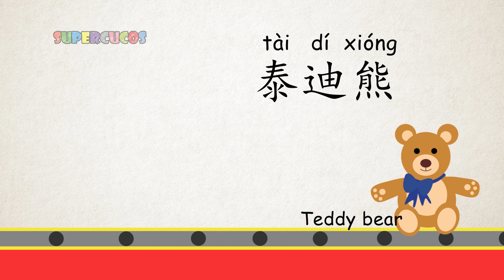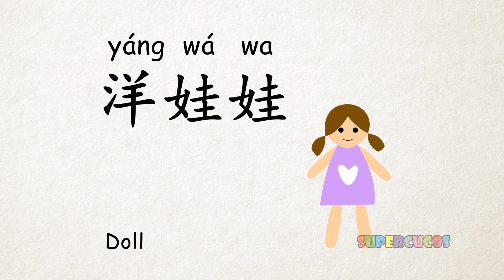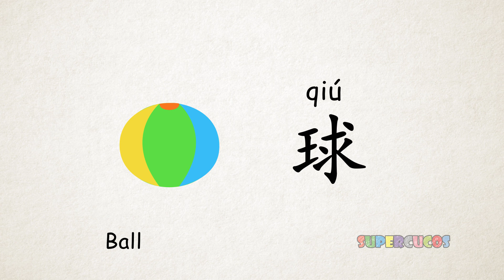学中文-玩具| Learn Chinese for kids - Toys | Aprender Chino - Los Juguetes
VOCABULARIES FOR KIDS, focus on Pronunciation and Writing so kids can be familiar with Chinese Characters. The idea of this serie is to cover Basic Words by Themes:

PINYIN / PRONUNCIATION, focus on pinyin and tones.
To make your own flashcards, please go visit To make your own flashcards, please go visit SUPERCUCOS.COM or search SUPERCUCOSKIDS in FACEBOOK to download the material.
In this video, you can learn how to say and write ¨Robot, Puzzle, Doll, Building blocks, Teddy bear, Ball¨ in Chinese mandarin. The pronunciation, pinyin and characters.
学习”机器人，拼图，洋娃娃，积木，泰迪熊，球“的汉语普通话的发音，拼音和文字书写。欢迎到我的网页或脸书下载素材，制作自己的识字卡片。
Aprender las pronunciaciones, pinyin y los símbolos simplificados de los juguetes. Descargar las plantillas en mi sitio web o en facebook para hacer las tarjetas de vocabulario.